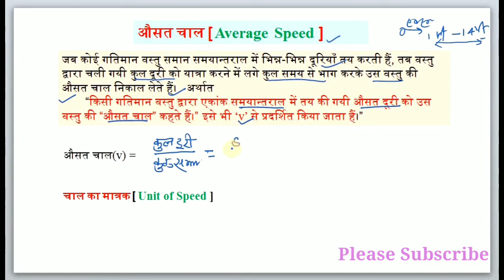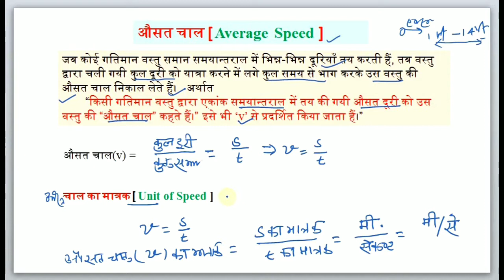Average Speed, Average Speed in Hindi, औसत चाल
We are trying to provide Science and English videos in simple and Hindi language for Class 6 to Class 10. We hope that these videos will be useful for all students. These videos are also useful for any competitive exam like that Up Tet, Polytechnic, SSC and etc.